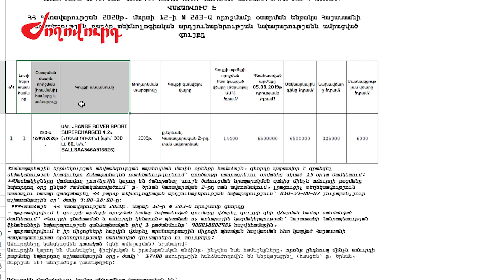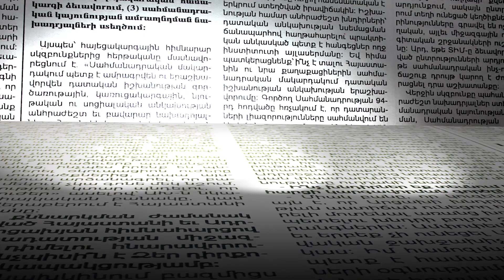Ինչ մեքենաներ են աճուրդի հանել նախարարությունները